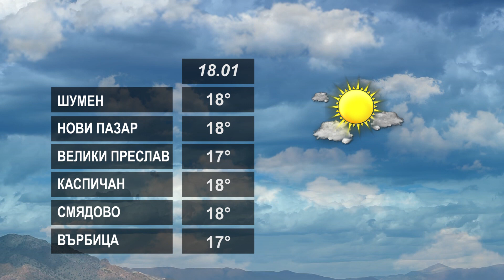ПРОГНОЗАТА 18 01 2023